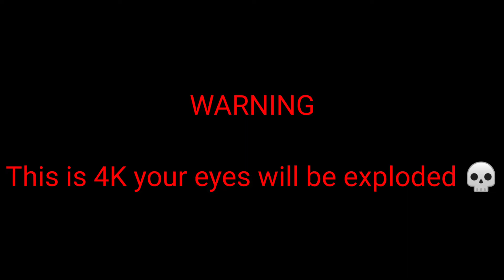c00l kidd hack Natural Disaster Simulator (Read Description)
4K

I don't know if it's real or not but for me, it's fake and use admin's commands